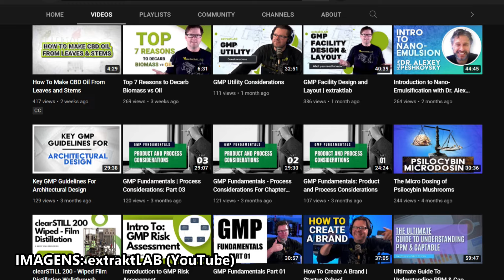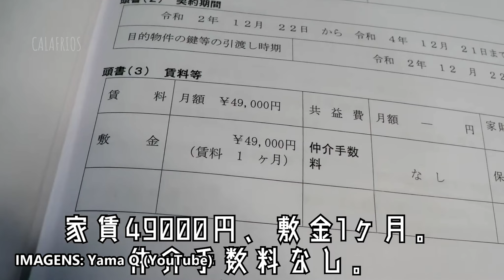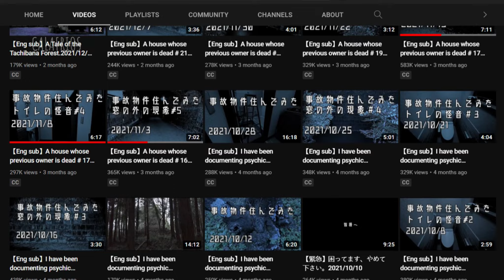5 Vídeos Em Que POLTERGEISTS e Entidades PARANORMAIS Foram Capturadas Em Videos Sinistros